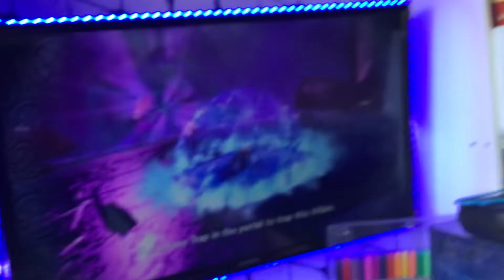Skylanders Trap Team: Trapping Kaos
“Behold My Catchphrase Of Doom!”